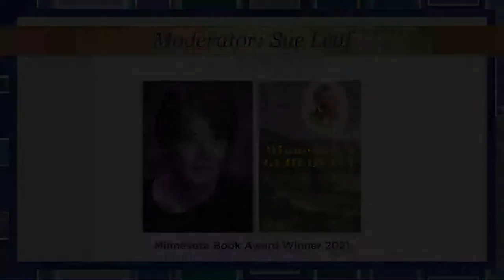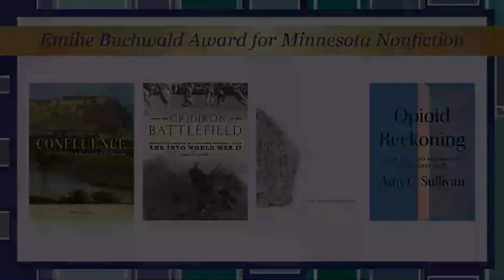Meet the Finalists: Emilie Buchwald Award for Minnesota Nonfiction || 2022 Minnesota Book Awards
2021 Minnesota Book Award winner Sue Leaf (Minnesota's Geologist: The Life of Newton Horace Winchell) moderated a discussion between all four finalists in contention for the 2022 Emilie Buchwald Award for Minnesota Nonfiction.

Confluence: A History of Fort Snelling by Hampton Smith (Minnesota Historical Society Press)

From the Gridiron to the Battlefield: Minnesota's March to a College Football Title and into World War II by Danny Spewak (Rowman & Littlefield)

Kura: Prophetic Messenger by Richard Bresnahan (Kura Book Publishing, LLC)

Opioid Reckoning: Love, Loss, and Redemption in the Rehab State by Amy C. Sullivan (University of Minnesota Press)